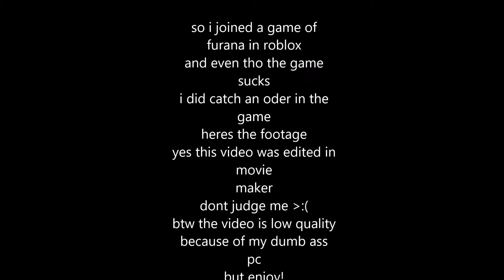Catching an Oder In ROBLOX!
Discord Server!

Roblox Profile!

Duncan#1126

Wybie Games
A True Adventure!